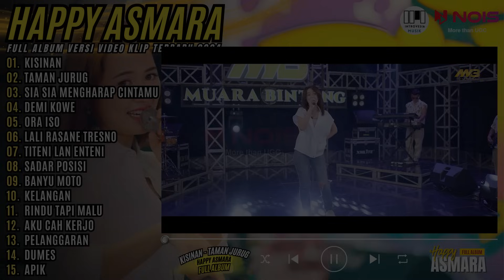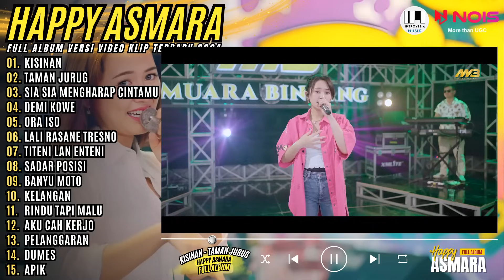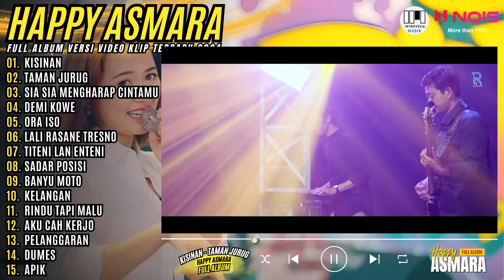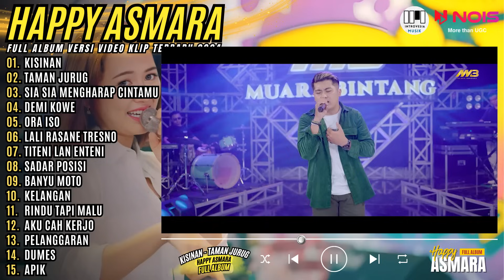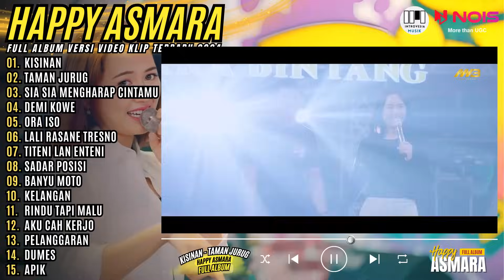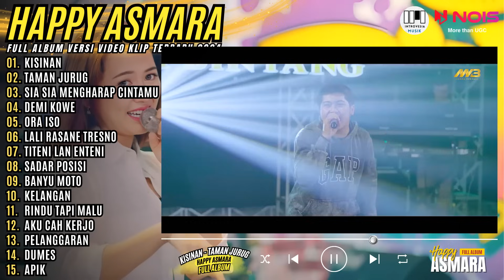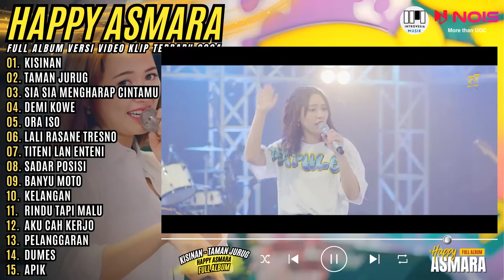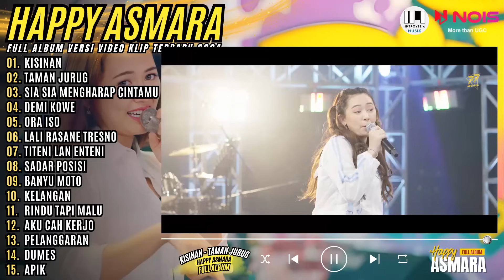HAPPY ASMARA - KISINAN - TAMAN JURUG l KOMPILASI DANGDUT TERBARU FULL ALBUM HAPPY ASMARA 2024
0:00:00 | 01. KISINAN
0:05:24 | 02. TAMAN JURUG
0:10:37 | 03. SIA SIA MENGHARAP CINTAMU
0:17:06 | 04. DEMI KOWE
0:21:57 | 05. ORA ISO
0:27:23 | 06. LALI RASANE TRESNO
0:32:07 | 07. TITENI LAN ENTENI
0:37:43 | 08. SADAR POSISI
0:42:29 | 09. BANYU MOTO
0:46:31 | 10. KELANGAN
0:52:57 | 11. RINDU TAPI MALU
0:59:26 | 12. AKU CAH KERJO
1:06:30 | 13. PELANGGARAN
1:12:23 | 14. DUMES
1:16:49 | 15. APIK